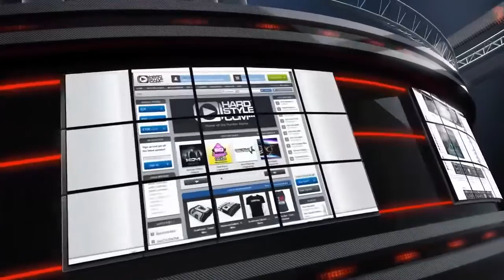Wasted Penguinz - Out of Reach (Instrumental Mix) (Original)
Artist: Wasted Penguinz
Tittle: Out of Reach (Instrumental Mix)
Label: Toffmusic
Mix: Original
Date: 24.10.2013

EpicUploadzz